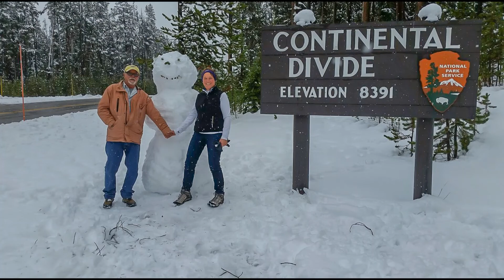Richard Adams Photography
A collection of photography by Richard Adams